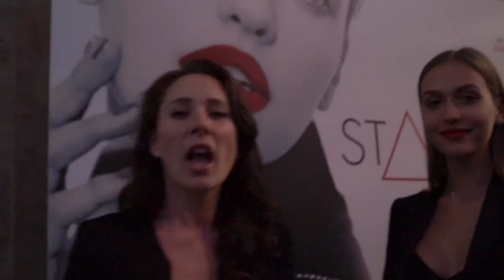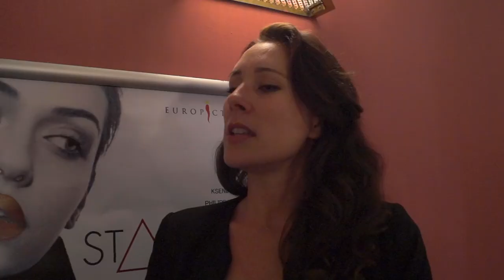Stalking Eva con Ksenia Kapinos - Interviste e commenti a caldo (2015) [HD]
Siamo stati invitati all'anteprima di Stalking Eva, il thriller esoterico ambientato a Milano. Girato totalmente in inglese con un cast internazionale, Stalking Eva vede l'esordio alla regia di Joe Verni e affronta il tema della violenza sulle donne e la pericolosità delle sette esoteriche. Ecco per voi le interviste e i primi commenti del pubblico. Buona visione!